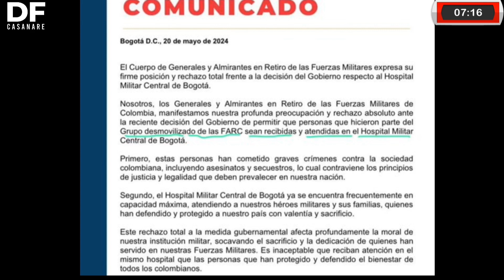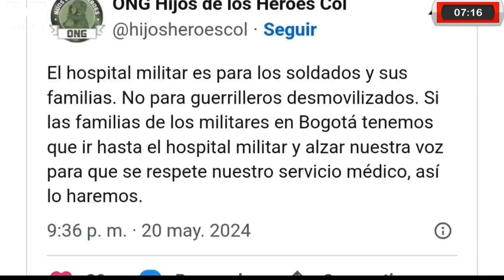Desmovilizados de las terroristas FARC serán atendidos en el H. Militar. ¡Indignación total!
Nacional ||📌Desmovilizados de las terroristas FARC serán atendidos en el H. Militar. ¡Indignación total!